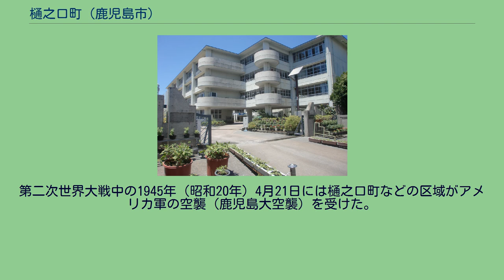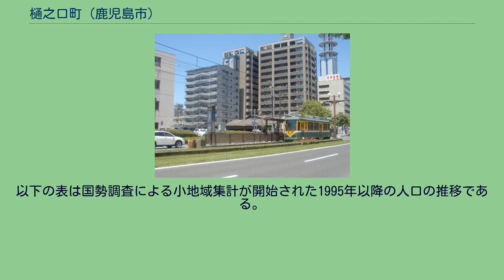樋之口町 (鹿児島市)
日本 」 鹿児島県 」 鹿児島市 」 樋之口町 樋之口町（てのくちちょう）は、鹿児島県鹿児島市の町。
旧薩摩国鹿児島郡鹿児島城下樋之口通町、鹿児島市樋之口通町。
1963年（昭和38年）より樋之口町の全域で住居表示を実施している。
鹿児島市の中央部、甲突川の下流域に位置している。
江戸期は鹿児島城下の士屋敷が多く所在していた。
住宅街の中に店舗が混在しており、アパートや駐車場が多くある。
町域の北方に山之口町、南方に新屋敷町、東方に松原町、千日町、西方に加治屋町がそれぞれ接している。
町域の西端を南北に鹿児島県道20号鹿児島加世田線が通っており、南端を東西にパース通りが、北西部には樋之口本通りが北東に通っている。
南西端に鹿児島市立甲東中学校が所在している。
「樋之口」の読み方は「たいのくち」とも呼ばれることがあるが、鹿児島市史第1巻には「といのくち」が正しい発音であると記載されている。
しかし、鹿児島市が公表している「鹿児島市の町名一覧」や「角川日本地名大辞典」における町名の読み方は「てのくちちょう」となっている。
地域住民の間では、戦後～平成初頭は「たいのくち」、それ以降は「てのくち」と呼ばれるようになった。
平成5年8月豪雨（8.6水害）の被害による住民の転出入が多数発生したため呼び方が変わったものと思われる。
樋之口町という町名は難読地名であり、平凡社の『日本歴史地名大系』（1998年刊行）の難読地名一覧には「樋之口」（てのくち）として掲載されている。
江戸時代の天保年間に編纂された「天保切絵図」によれば甲突川・清滝川、南は新納殿小路までの区域に樋之口通町があったと記載されている。
谷山通と南林寺の間には樋之口馬場が存在した。
明治時代初期頃の樋之口通町は「鹿児島地誌」によれば鹿児島郡鹿児島府下のうちであった。
また、鹿児島市史第1巻によれば明治時代初期の樋之口通町は平民が多く住んでいるが士族も306戸あることから、武家町に含まれるとしている。
1963年の町域再編前と再編後の町域の比較（赤の破線は現在の樋之口町の区域、黄色は旧樋之口町、青色は旧加治屋町、赤色は旧山之口町、緑色は旧新屋敷町） 1888年（明治21年）に公布された市制（明治21年法律第1号）に基づき、1889年（明治22年）2月2日に官報に掲載された「 市制施行地」（内務省告示第1号）によって鹿児島が市制施行地に指定された。
それまでの樋之口通町は鹿児島市の町「樋之口通町」となった。
1899年（明治32年）には樋之口通町から通の字を削除し、「樋之口町」に町名を改称した。
1911年（明治44年）6月22日に大雨により樋之口町において家屋浸水の被害が発生し、同年9月21日には台風が襲来し甲突川が氾濫し再び家屋浸水の被害を受けた。
1917年（大正6年）にも低気圧通過による豪雨によって清滝川が氾濫し家屋浸水の被害を受けている。
第二次世界大戦中の1945年（昭和20年）4月21日には樋之口町などの区域がアメリカ軍の空襲（鹿児島大空襲）を受けた。
1947年（昭和22年）には樋之口町の区域内に鹿児島市立第四中学校が設置された。
第四中学校は1949年（昭和24年）に甲東中学校に名称を改めた。
1962年（昭和37年）に住居表示に関する法律が施行されたのに伴い、鹿児島市は鹿児島市街地域の住居表示に着手した。
1963年（昭和38年）9月には樋之口町の全域で住居表示が実施された。
また、住居表示の実施に伴い町の区域の再編が行われ、樋之口町の一部を加治屋町及び新屋敷町、千日町（新設）にそれぞれ編入し、新屋敷町の一部及び山之口...